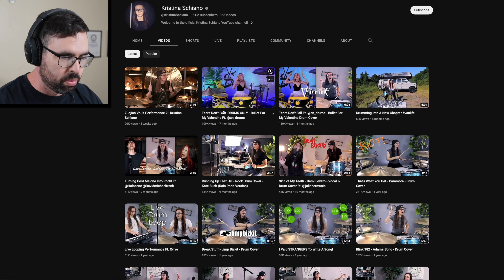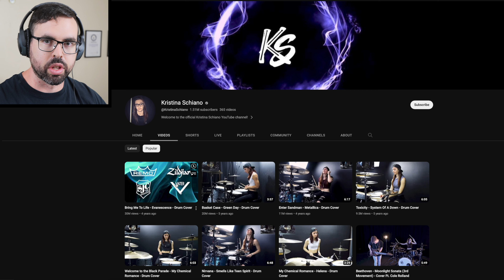The #10 Best Drummer on YouTube